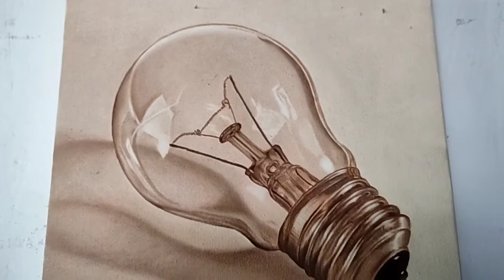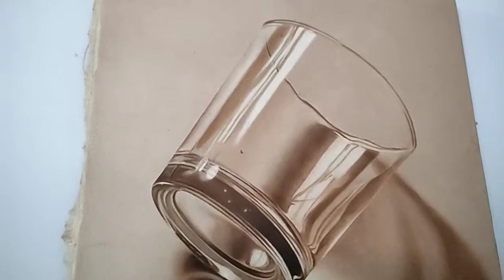lukisan bung karno dan drawing M.Basry tulungagung#art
pelukis muda asal tulungagung timur yg multi talenta, drawing, 3d,mural, kaligrafi tempat ibadah dll,,juga sering ikut pemeran di berbagai daerah.